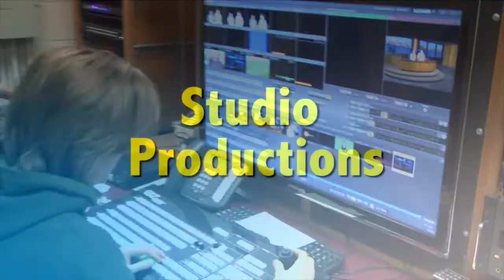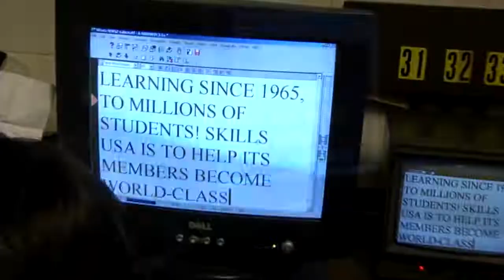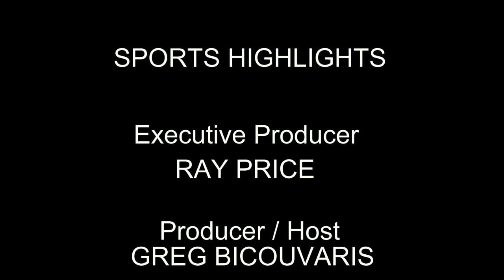Sports Highlights: November 2022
Old Dominion University Head Women's Basketball Coach Delisha Milton-Jones and Old Dominion University Basketball player, Forward Amari Young.

Milton-Jones was a first-team All-American and SEC Player of the Year her senior season at the University of Florida.

She is a two-time Olympic gold medalist (2000, 2008) and a two-time WNBA champion (2001, 2002) and has been selected to the WNBA All-Star Game three times (2000, 2004, 2007).